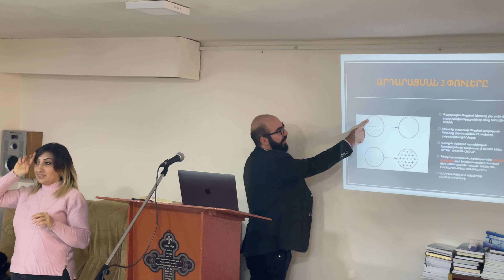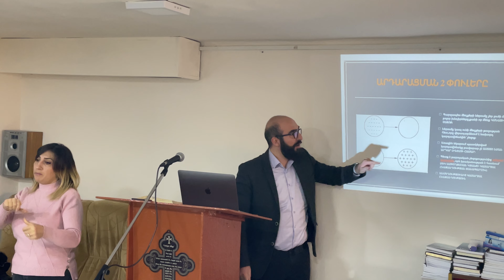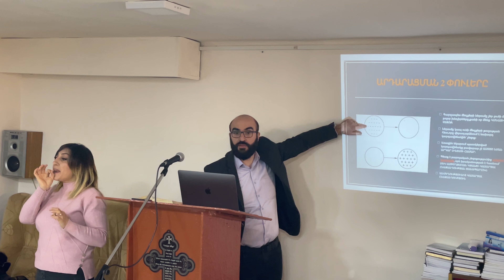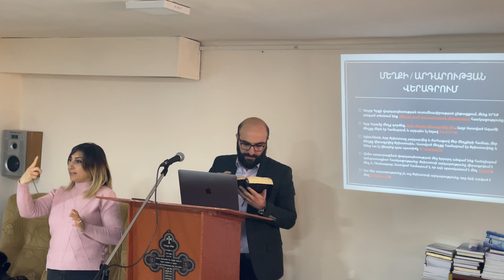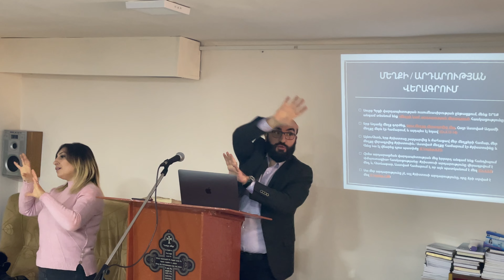| ԱՆՑՈւՄ` ԱՆՄԵՂՈՒԹՅՈւՆԻՑ-ՔՐԻՍՏՈՍԻ ԱՐԴԱՐՈՒԹՅԱՆԸ | ԱՆԹՐՈՊՈԼՈԳԻԱ Մաս 2 |